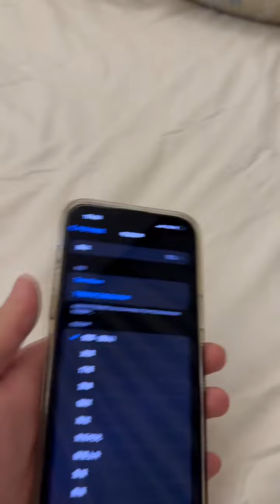玩笑不能随便开……